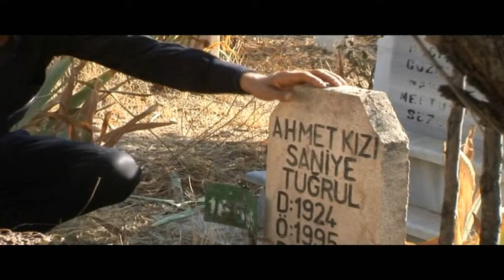Süleyman Tuğrul - Anam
Süleyman Tuğrul'un, Silvana Müzik etiketiyle yayınlanan "Anam" isimli tekli çalışması, video klibiyle netd müzik'te.